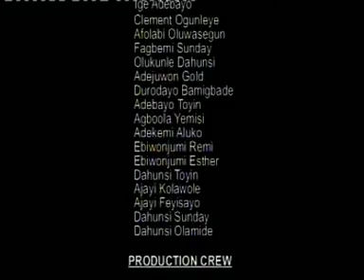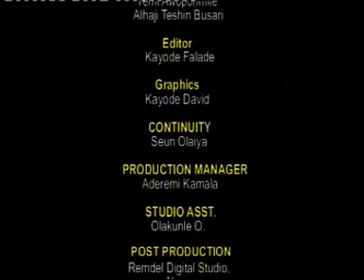Lady Evang. Onileola Dahunsi- Fara Mo Jesu